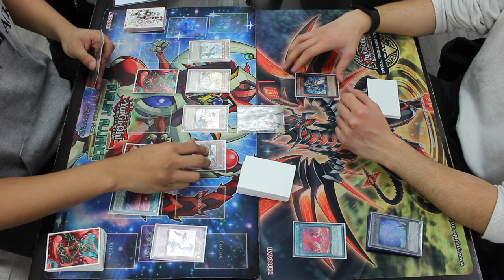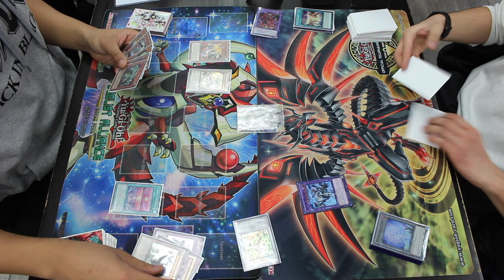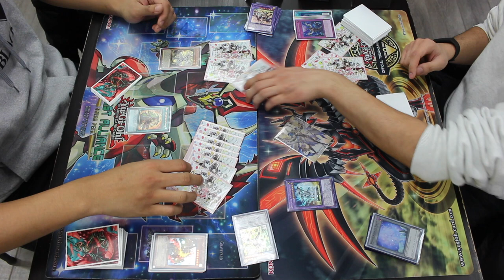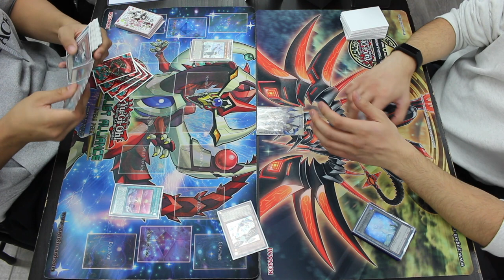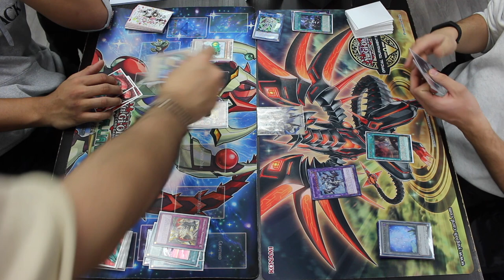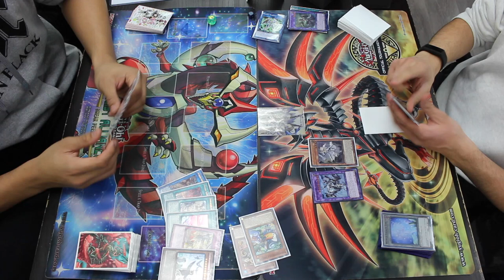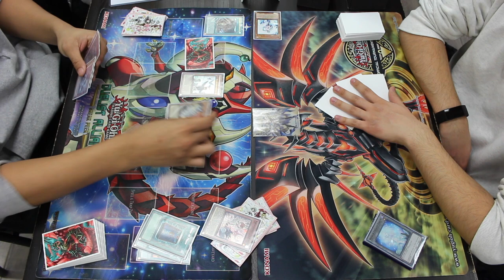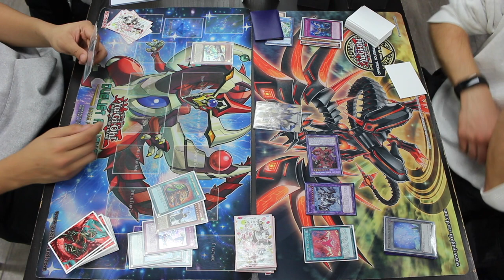Floowandereeze vs. Invoked Dogmatika | 28.12.2021 Locals Round 3